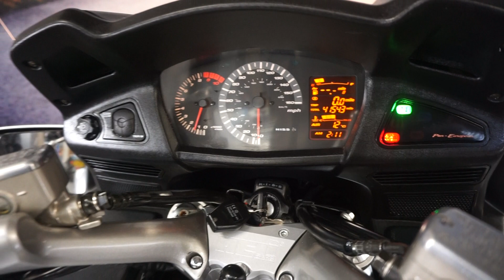MOTORBIKES 4 ALL REVIEW HONDA ST1300 FOR SALE